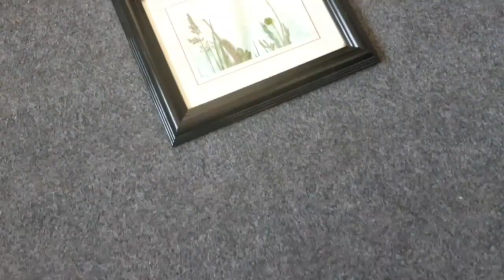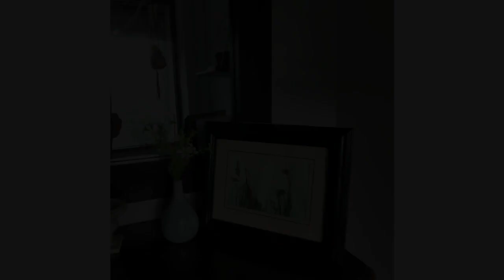How to make pressed flower frame | DIY fresh flower frame | Frame Flower with Tape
In this video I am going to tell you how to preserve fresh and natural flowers in a frame using scotch tape technique. This is also called press flower frames or floral frames.

I took Fresh natural flowers from the forest near my home in Murree. I picked few beautiful flowers. Then I took a white paper and make a background with water color. Then I make a composition with flowers that fit in frame. Once the composition is done, paste those flowers with scotch tape at the top of them. This will secure the flowers. Cut extra edges carefully and fix the frame. So pressed fresh flower frame is ready to display. Enjoy the video and visit my insta or fb page for DIY Frame floral final display. Thanks

Like my Facebook Page for more Home Decor Ideas.